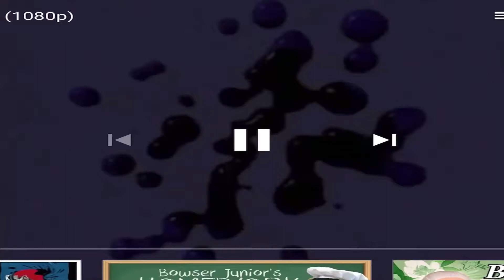Jeffy Csupo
Created With PowerCollage